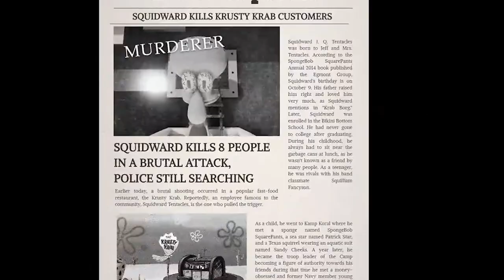SQUIDWARD'S GONE MAD! (FULL GAMEPLAY)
1 like= 1 krabby patty

I hope you guys enjoyed the full gameplay of Sinister Squidward! The game itself was interesting yet funny at the same time. The dialogue for the game was hilarious and I just overall enjoyed this game.

📕STORY:

Embark on the twisted journey of Squidward as he takes you through his
descent into madness, caused by years of working as a Krusty Krab cashier. You play through the tormented eyes of Squidward as he commits his crimes upon the people of Bikini Bottom. -Rinbash